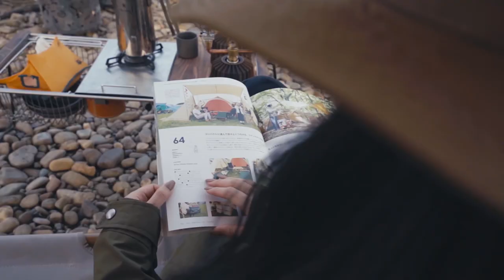Naturehike 2 Person Wood Luxury Camping Chair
Features:

Large Size: Large seat area and lumbar support system provide luxurious comfort.
Maximum Loading Capacity: With a powder coated steel frame and 600D padded oxford fabric make it can support up to 353 lbs and you're guaranteed a long-lasting chair to enjoy outdoors all year.
Supreme Comfort: Whether you’re in your garden, at the beach, camping or hiking, this quad chair is super comfy. Even use it in the home!
Usefully: The ideal choice for Backpackers, Tailgaters, Hikers, Concertgoers, Campers, Adventurers, and anyone looking for comfort without the bulk.
Easy Setup and Clean: Foldable mesh and metal poles make it easy to set up and fold down. It is super easy to clean: just sweep off or clean by soap water.